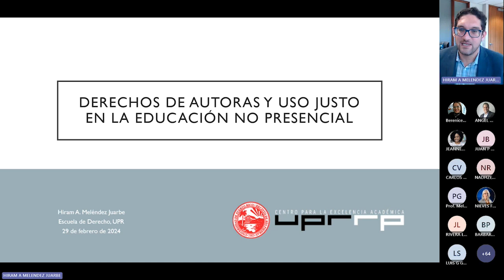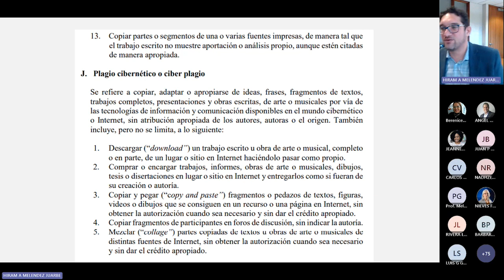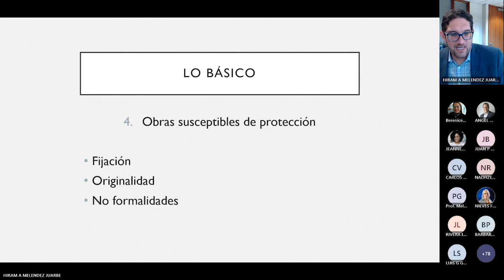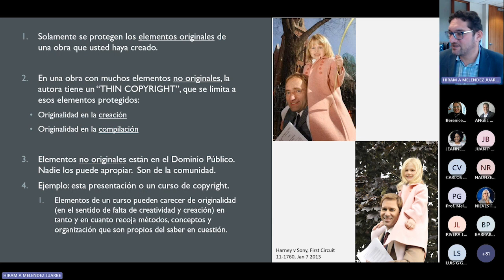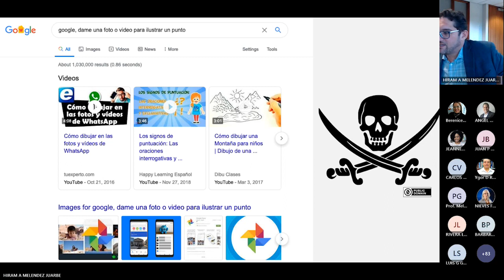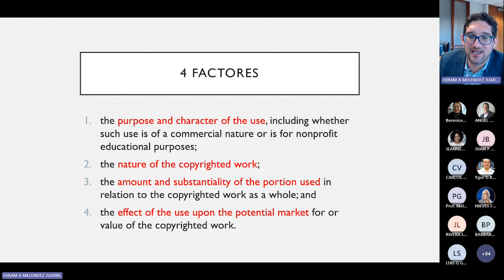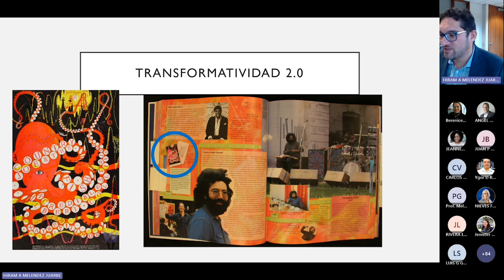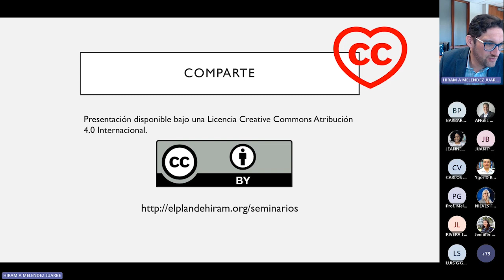Derechos de autor y uso justo en la educación a distancia (29/02/24)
Recursos ▸ Lcdo. Hiram Meléndez
Actividad ▸ Derechos de autor y uso justo en la educación a distancia